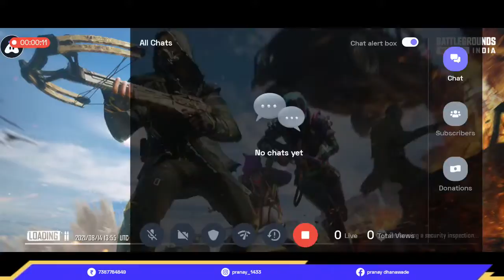LET'S PLAY WITH THARKI FRIENDS 😁🤪